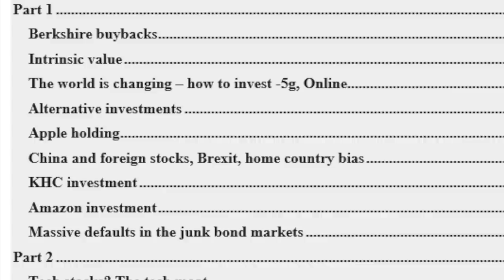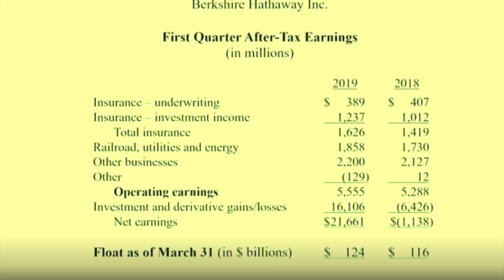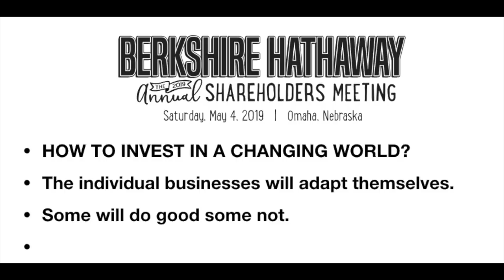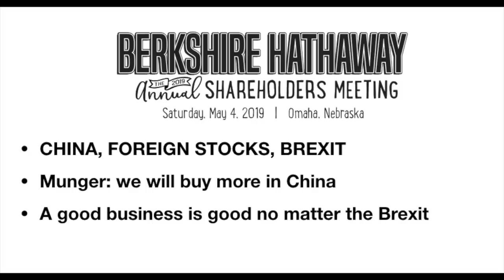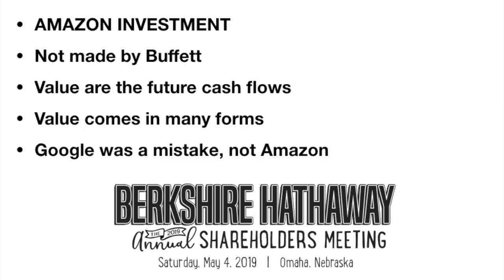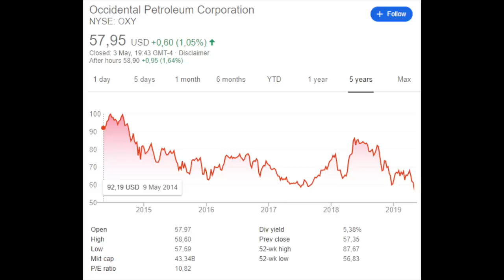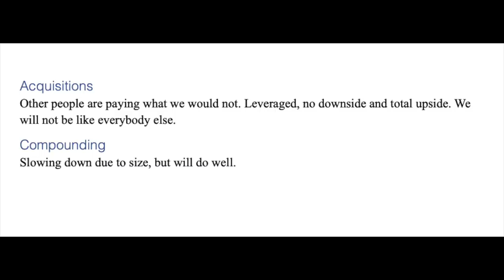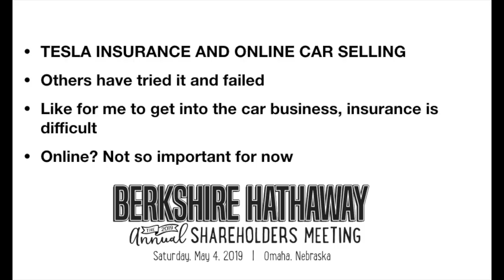Berkshire Hathaway 2019 Conference Summary - Warren Buffett & Charlie Munger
Berkshire Hathaway 2019 Conference Summary - Warren Buffett & Charlie Munger discussing the following topics:
1:53 Earnings Q1
2:54 Buybacks
3:37 Insurance
4:55 Changing
5:16 Alternatives
6:13 Apple
6:39 China
7:32 KHC
8:11 Amazon
9:18 After Buffett
9:40 Junk bonds
10:06 Tech
10:28 How to
11:49 Energy
12:23 Anadarko
14:03 Acquisitions
14:25 BRK vs S&P 500
15:25 Tesla

They even discuss Tesla insurance, Amazon, Google and the S&P 500.

I am also a book author:
Modern Value Investing book: